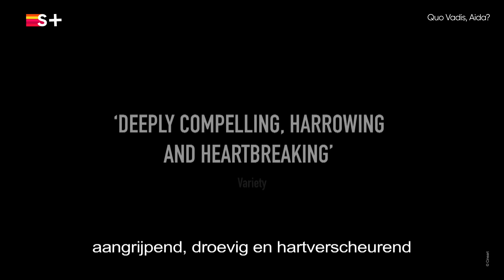Quo Vadis, Aida? | Trailer | Film | Streamz+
Aida was vroeger lerares Engels. Tijdens de bezetting van de Bosnische stad Srebrenica door het Servische leger, fungeert ze als tolk voor de Nederlandse VN-militairen. Samen met haar man en zonen zoekt ze onderdak in de VN-basis. De bescherming die de militairen kunnen bieden is echter minimaal en Aida moet bepalen hoe ver ze gaat om haar familie te beschermen.

Vanaf 4 mei op Streamz+